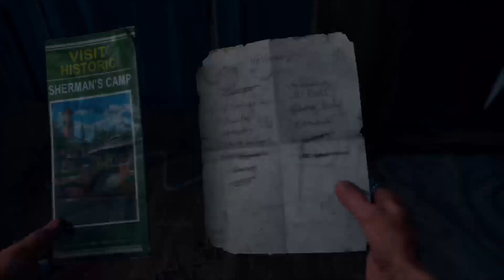Days Gone [PT-PT] GamePlay #7